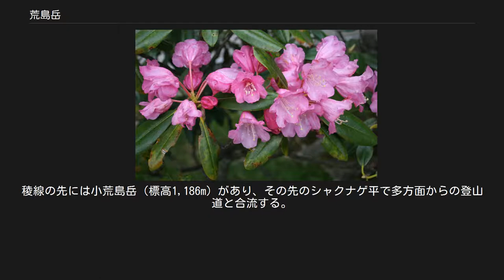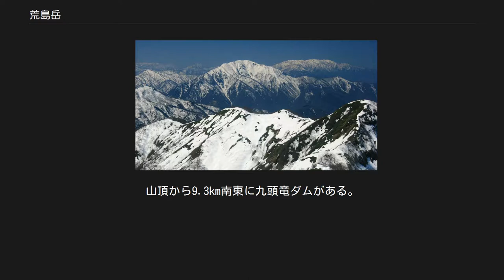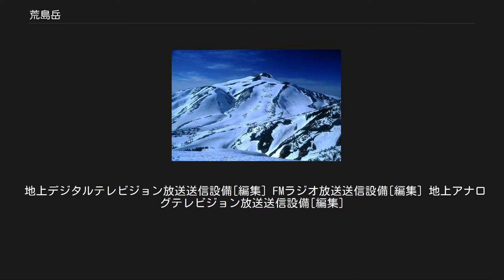荒島岳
荒島岳（あらしまだけ）は、福井県大野市にある標高1,523mの山である。
別名大野富士（おおのふじ）。
日本百名山に選定されている。
白山と同様に泰澄が開山したと伝えられる。
山頂には荒島神社があり、信仰の山とされてきた。
山域は奥越高原県立自然公園区域に指定されている。
 約2000万年前、日本列島がアジア大陸から分離する頃、荒島岳の位置に巨大カルデラ火山があった。
そのカルデラ火山が、長い年月の間に浸食をうけた。
その残骸（コールドロンと呼ばれる）が荒島岳である。
南側の九頭竜川支流の荒島谷川は深い谷で、「まぼろしの大垂（おおたる）」と呼ばれる落差60mの福井県で最大規模の滝がある。
 平安時代の905年（延喜5年）に編纂された延喜式において、阿羅志摩我多気（あらしまがたけ）と記載されているのが山名の初見である。
現時点では、山名の由来を説明する確たる説はない。
 登山道で見られるシャクナゲ 日本百名山に選定されているため、福井県外から訪れる登山者も多い。
各方面からの登山道があり、勝原からの登山道がよく利用されている。
山頂からは白山などの360度の展望が得られる。
春先に登山道脇ではイワウチワ、カタクリ、シャクナゲなどの花が見られる。
荒島岳の山開きの「芽吹祭」は、例年5月上旬の日曜日に開催されている。
山頂から南斜面には、小規模ながらお花畑が見られ、ハクサンフウロ、タカネマツムシソウ、カライトソウ、コバイケイソウ、クガイソウ、シモツケソウ、タテヤマウツボグサ、リョウハクトリカブト、シオガマギク等が咲き誇り、アサギマダラが飛び交う。
 JR西日本越美北線勝原駅から国道158号沿いの勝原スキー場を経由し、ブナ林の急な尾根の先に「シャクナゲ平」と呼ばれるピーク（標高1,204m）があり、多方面からの登山道と合流する。
その南東方向の尾根には「もちがかべ」と呼ばれる急斜面があり、その先の山頂には一等三角点と荒島大権現の神社がある。
 北西の中出集落からの林道先で、「みずごう」と呼ばれる慈水観音に湧水がある。
稜線の先には小荒島岳（標高1,186m）があり、その先のシャクナゲ平で多方面からの登山道と合流する。
 西の佐開の集落から荒島養魚場と鬼谷林道を経てシャクナゲ平に至るルートがある。
 南東の国道158号の下山から荒島谷川を渡り南西の稜線から山頂に至る難路のルートがあったが、荒廃が進んでおり通行困難な状態である。
 2012年に「新しもやまコース」が整備された。
登山口は越前下山駅近くにあり、旧コースとは異なるルートをとる。
 荒島岳山頂から望む白山 麓の大野市から望む荒島岳 北側には両白山地の山々が連なる。
南側には能郷白山などの越美山地の山々が連なる。
 日本海へと流れる九頭竜川水系の支流の源流部にある。
北側に九頭竜川が流れ、西側にその支流の真名川が流れる。
南山腹を荒島谷川が流れ、山頂から1.4km南に「まぼろしの大垂」の滝がある。
山頂から5.7km西南西に真名川ダムがある。
山頂から9.3km南東に九頭竜ダムがある。
 かつて頂上に九頭竜ダム完成に伴い無線中継所と反射板が設置されていたが、2003年10月に撤去された。
 中出コース口の駐車場の南東に位置し、大野テレビ・FMラジオ中継局の名称で、放送エリアは大野市・勝山市の各一部地域となっている。
VHF・FMは垂直偏波でUHFは水平偏波となっている。
 地上デジタルテレビジョン放送送信設備[編集] FMラジオ放送送信設備[編集] 地上アナログテレビジョン放送送信設備[編集]